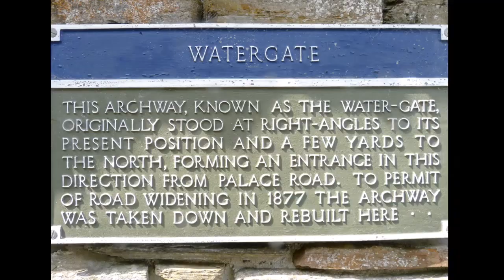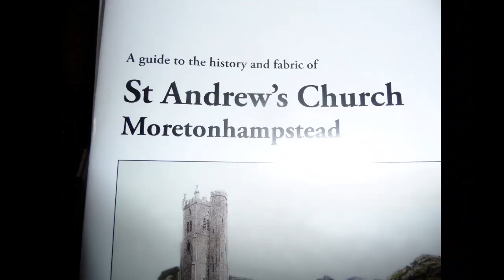Devon Orkney and wilts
round the Houses